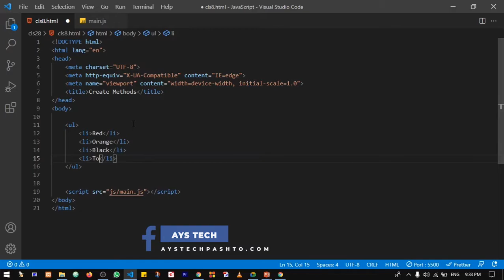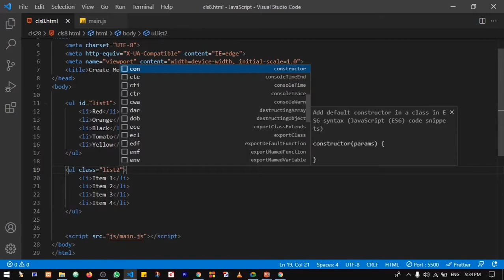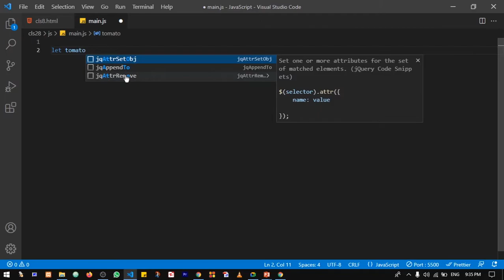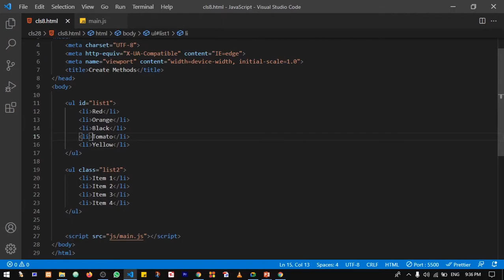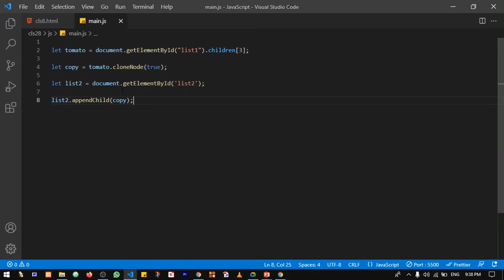76# Javascript cloneNode Method | جاواسکرپټ په پښتو کې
DOM Append Methods
appendChild()
insertBefore
cloneNode()